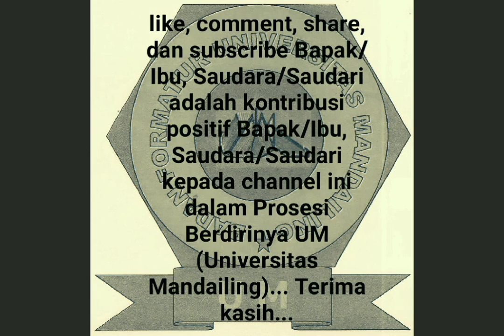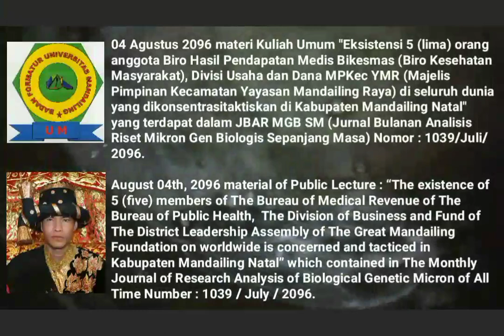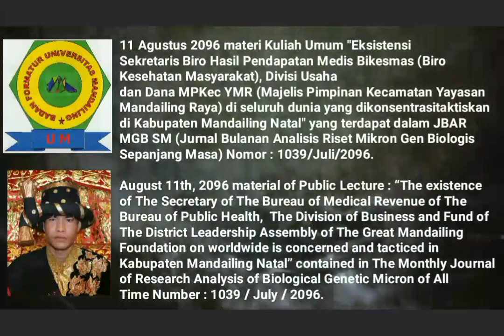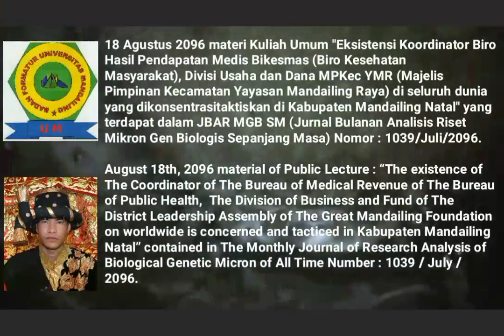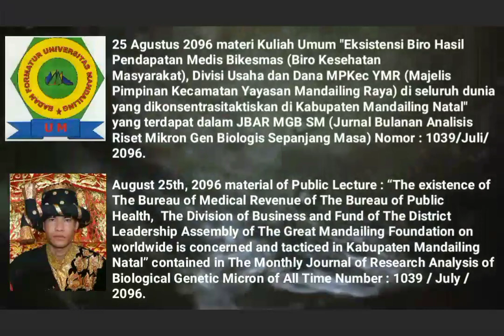🎓Mandailing University Towards Establishment, 🎓Material of Saturday Public Lecture, AUGUST OF 2096